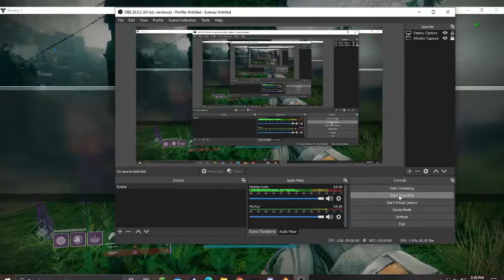playing against My name is byf in gambit prime